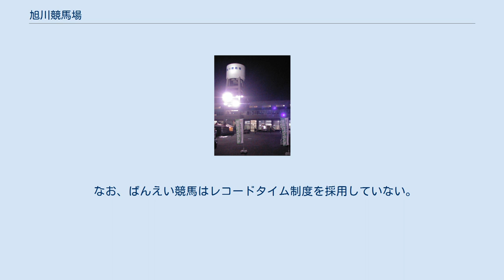旭川競馬場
旭川競馬場付近の空中写真。
東側を南北方向に流れる川は美瑛川である。
1977年撮影の3枚を合成作成。
 国土交通省 国土地理院 地図・空中写真閲覧サービスの空中写真を基に作成 旭川競馬場（あさひかわけいばじょう）は、北海道旭川市にあった地方競馬の競馬場。
 明治時代末期に旭川市近文町で開設した競馬場は1965年に花咲町へ移転したが、施設の老朽化と花咲スポーツ公園の大規模改修に伴い、1975年より神居町に移転した。
 1994年7月26日より、ホッカイドウ競馬の開催においてナイター競走（旭川ナイトレース）が開始された。
 従来より旭川と同様にホッカイドウ競馬（平地競走）とばんえい競馬を併催していた岩見沢競馬場と帯広競馬場が1997年度をもってホッカイドウ競馬の開催を終了したため、1998年度から2006年度までは全国で唯一の平地とばんえいを併催した競馬場であった。
 2006年度をもって、旭川市がばんえい競馬の開催から撤退（旭川競馬場での最終開催は6月12日）。
これにより、平地とばんえいを併催する競馬場は消滅した。
さらにホッカイドウ競馬も旭川競馬場からの撤退を表明、2008年10月16日の開催（最後のレースは第11回エーデルワイス賞）をもって旭川競馬場での競馬開催は消滅した。
 施設所有者はJA上川生産農業協同組合連合会（上川生産連）で、ホッカイドウ競馬・ばんえい競馬ともに施設を賃借して競馬を開催していた。
 競馬場としての使用を終了した後も、クロスカントリースキー競技会「バーサーロペットジャパン」のメイン会場や農業機械の展示即売会場としても使用されていたが、2009年末ごろにスタンドなどの施設がすべて解体された。
その後、企業・官公庁向けデータセンターや大規模太陽光発電所（メガソーラー）の誘致が検討されていたものの、いずれも実現せず更地のままとなっていたが、2014年10月28日に横浜ゴムが土地を保有する上川生産農業協同組合連合会との間で跡地と隣接地の一部を約4億円で買い取る契約を締結した。
土地取得後は2015年度から冬季用タイヤの性能などを確認するテストコースとして利用する方針。
その後、2015年12月に冬用タイヤテストコース「北海道タイヤテストセンター（Tire Test Center of Hokkaido＝TTCH）」が完成し、2016年1月20日に開所式が行われた。
同テストコースでは氷点下の気温が安定的に続く毎年12月末から翌年2月末までの厳冬期に冬用タイヤのテストを行い、春から秋にかけては夏用タイヤのテストにも活用する計画である。
 ここでは休止直前の概要について記述する。
 ここでは、2008年まで開催していたホッカイドウ競馬で記録されたサラ系の競走におけるレコードタイムを記載する。
 なお、ばんえい競馬はレコードタイム制度を採用していない。
 3歳以上における2000年以前の記録は、旧馬齢表記で記載。
 参考資料：Record Time Room